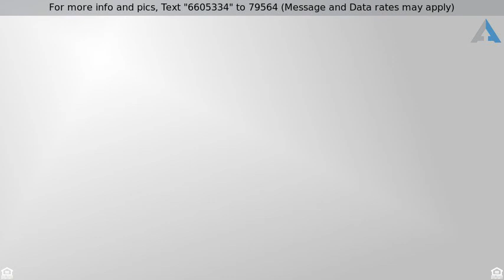Priced at $180,000 - 1721 W BEDFORD Street, Mesa, AZ 85201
Perfect investment opportunity!  Needs some improvements but it is a great floor plan that you can make your own or is rent ready.  No HOA and a large lot with lots of room.  The property is being sold As Is , no repairs.